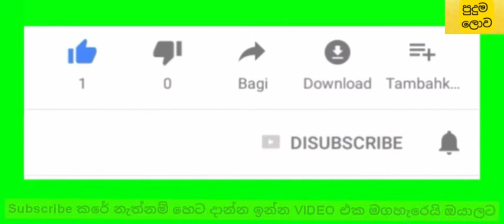Deweni Inima | Episode 1026, 1st April 2021| මම කැමති ලිහිණිව බදිනවට පුතේ | පුදුම ලොව| puduma lowa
deveni inima,
 dewani inima,
deweni inima,